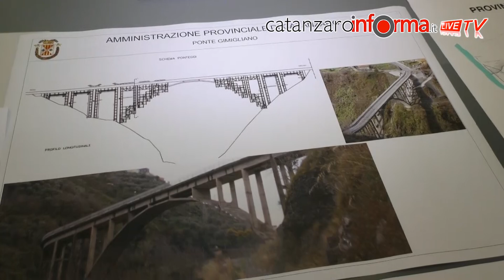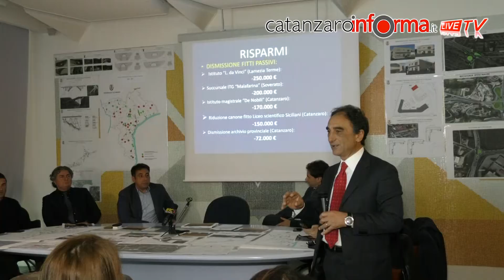Rapporto di Abramo sui primi cinque mesi alla guida della Provincia di Catanzaro